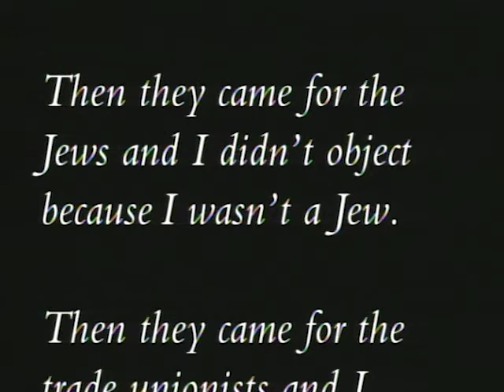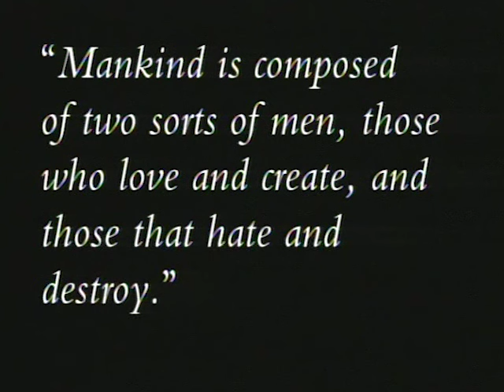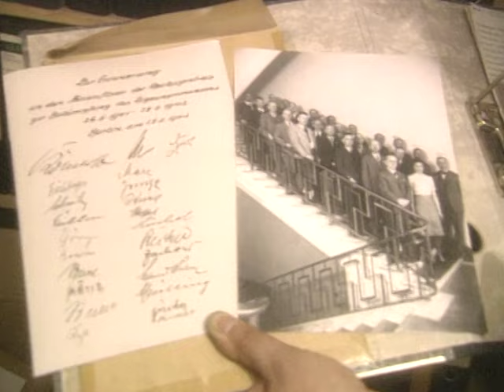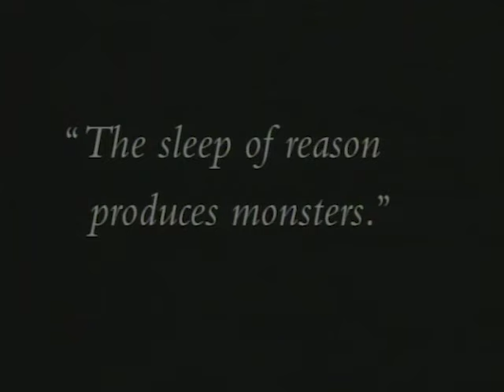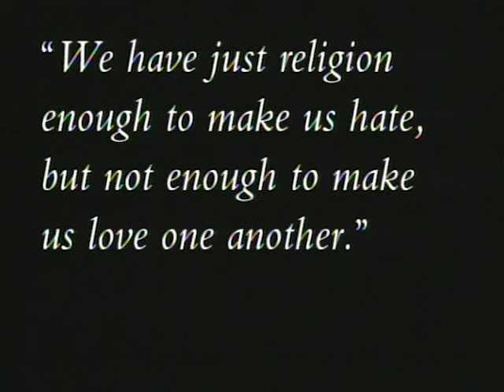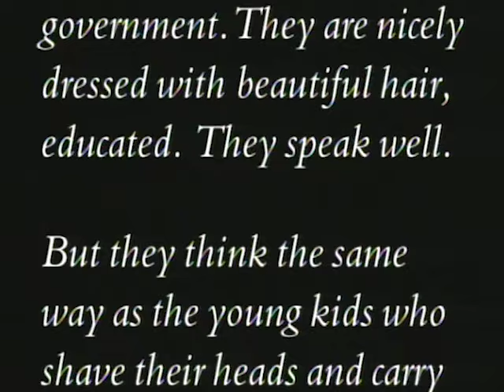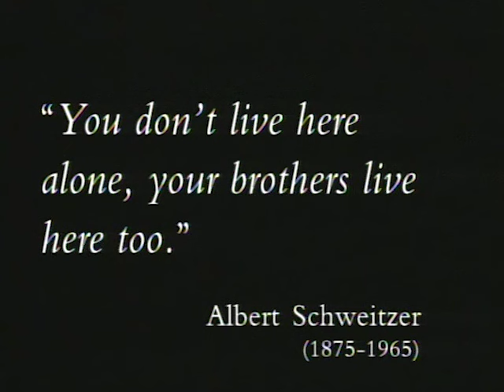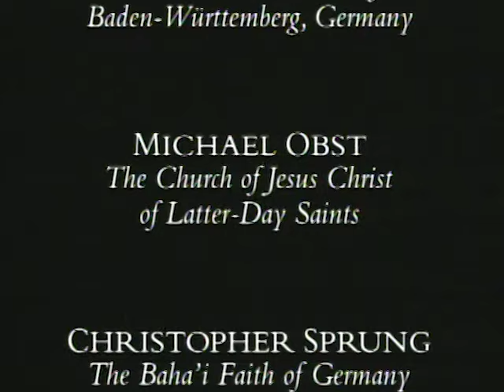Then They Came For Me | Full Documentary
Seventy years after World War 2, Germany become a more tolerant nation caring for the human rights and dignity of all people? The shocking answer may well be "No." Many fear that the days of the Fourth Reich are not only a nightmare of the past but a vision of the future.